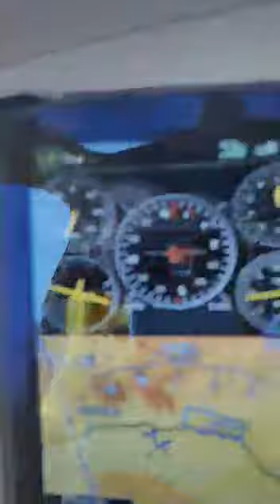AutGyro Brasil Cavalon!!!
Voo de Cavalon em Mangaratiba com o Cmte. Francisco!!!